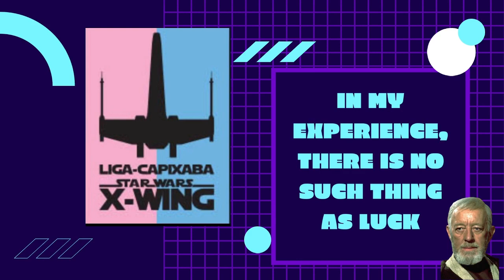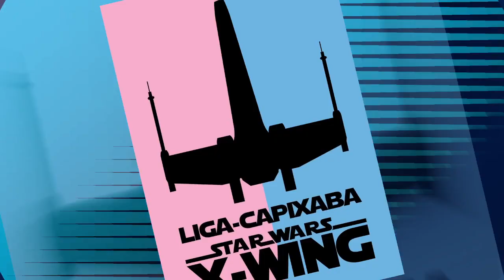Yan vs. Baby Júlio - Liga da Orla 2023 - Round 20